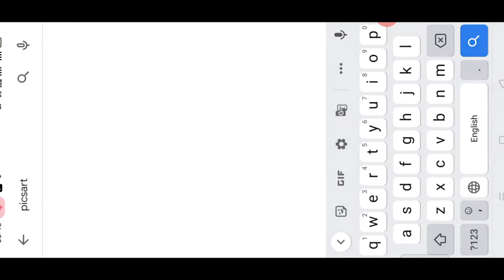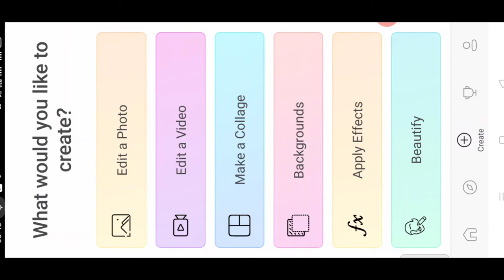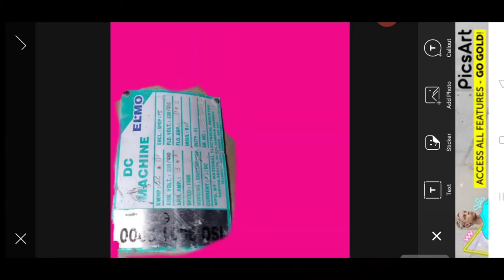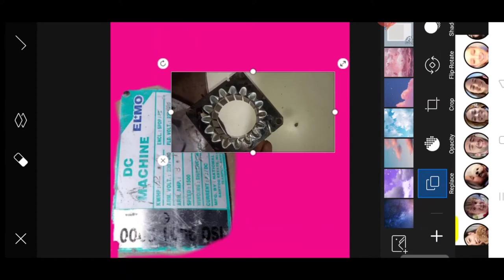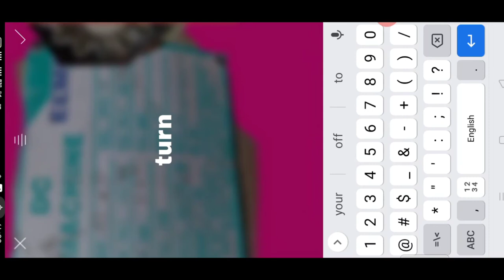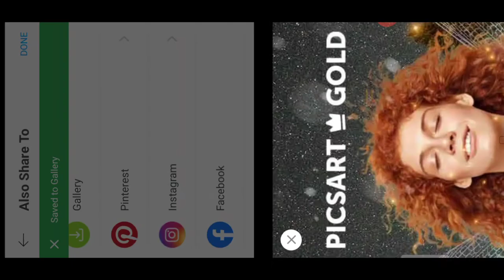motor ka data mobile me kaise dev kare | motor ka data not karne ka sahi trika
1 motor ka data mobile me kaise dev kare
2 motor ka data not karne ka aasan trika

3 motor ka data mobile me sev kar sakte hai ya nahin